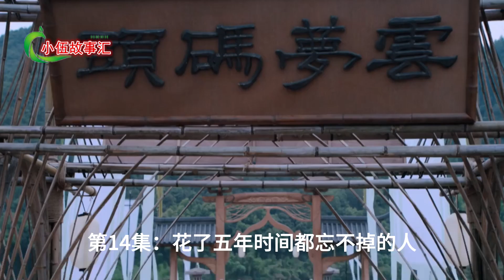忘羡（现代篇）：夏日限定，第14集：花了五年时间都忘不掉的人。